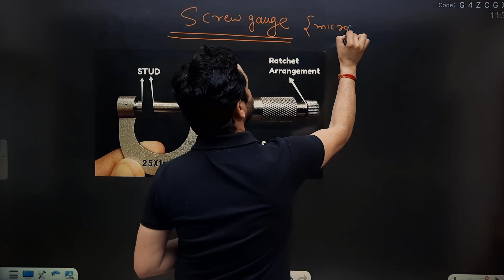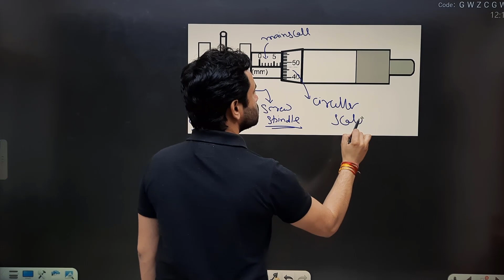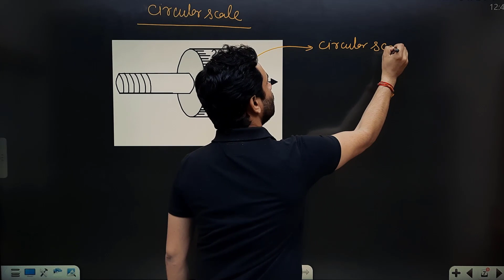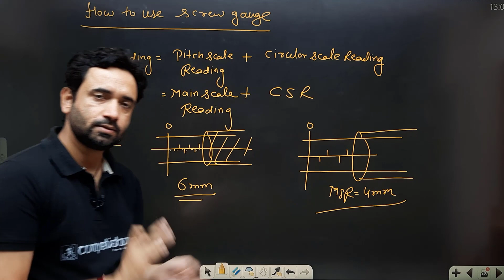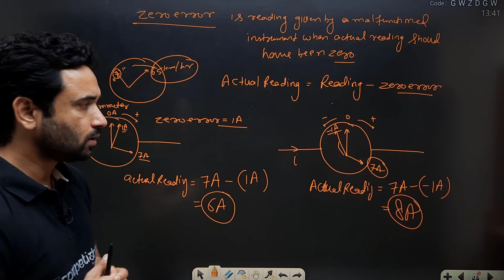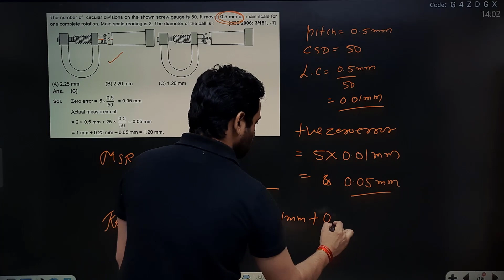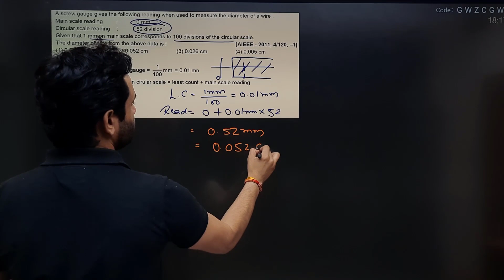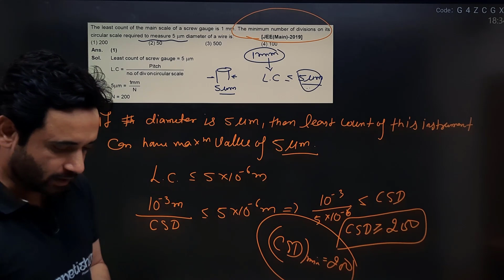4 Screw gauge | Least count | Zero error | Examples of screw gauge | JEE main | IIT advanced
Screw gauge | Least count | Zero error | Examples of screw gauge | JEE main | IIT advanced

Screw gauge,
Least count,
Zero error,
Examples of screw gauge,
JEE main,
IIT advanced,

00:00 Screw Gauge
20:39 Actual demo of screw gauge
23:00 Pitch Scale
29:31 Pitch Scale demo
34:16 Circular Scale
40:45 Ex-1 if we rotate circular scale teice , it moves 1 mm .find 1) pitch 2) LC of the screw gauge
44:09 How to use Screw gauge
47:08 Circular Scale Reading
53:05 Demo
57:14 Zero Error
1:03:26 Demo
1:14:47 Ex-1 JEE 2006
1:19:11 Ex-2 Determine max possible error in Y...
1:26:55 Ex-3 The diameter of the wire ...
1:30:50 Ex-4 AIEEE 2008
1:33:56 Ex-5 AIEE 2011
1:35:50 Ex-6 JEE MAIN 2016
1:42:50 Ex-7 JEE MAIN 2019
1:47:30 Ex-8 JEE MAIN 2019